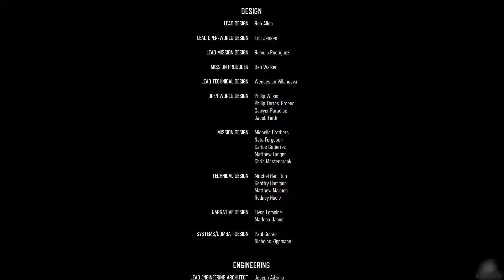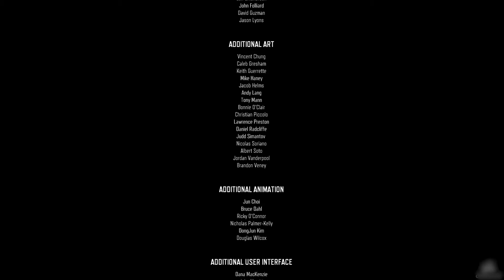Days Gone Part 35 ending (Tagalog)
Last Episode